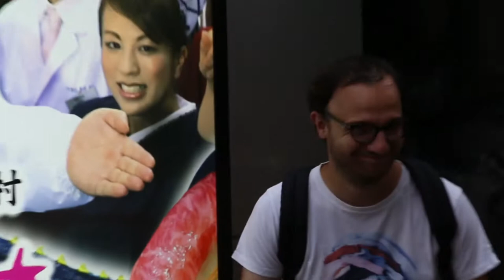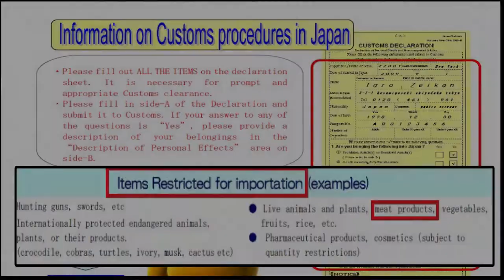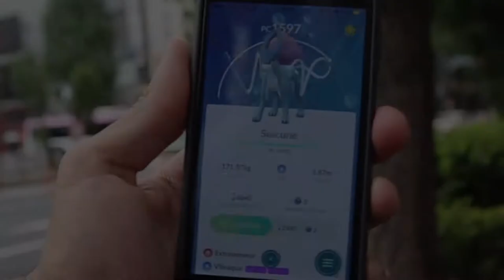Retour à 🍣 TOKYO 🗼 !! | VLOG JAPON #44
Petite mésaventure à la douane à mon retour de France (ÇA TOURNE MAL LOL) ... Pour oublier je lance Pokémon GO pour me faire Suicune ! :)

▶︎Musiques :
L'Atelier - La ville en Juin
Michel Delbecq - C'est l'blaireau

Dons :

BTC : 3ByRxqCNGXdQXnHqYsqoGoqu6EYJpK7MAx
ETH : 0x85f42550dE0E157A4a2da483Cd1bd1a3b353cdfE
LTC :  LTEQJN9ANiqUPsQPzkRDa56R77ZrHA5gYX
MONA :  MDh78aCwnRPMWAdRYE7x8Pe2zqusRwrNFo